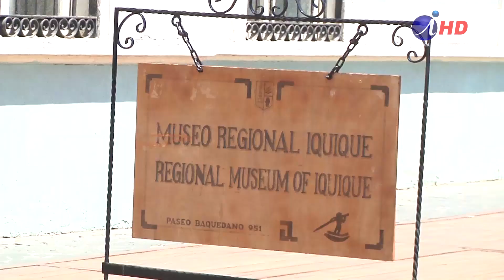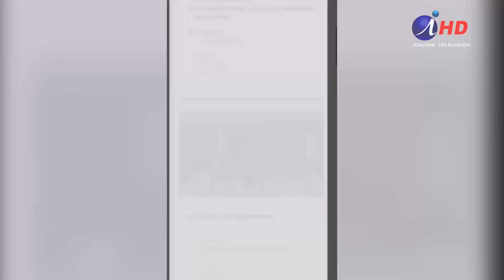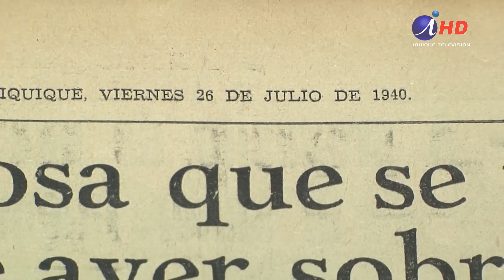Tres días para celebrar el patrimonio en casa (2020.27.05) IquiqueTV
Cientos de actividades, todas virtuales eso sí, han sido programadas en todo el país para festejar el Día del Patrimonio en Casa, como se definió este año, ante la pandemia que nos afecta. Universidades, centros culturales, museos y el propio ministerio de las Culturas, las Artes y el Patrimonio, han delineado una programación que espera satisfaga a todos los chilenos. Las actividades han sido programadas para el viernes 29, el sábado 30 y el domingo 31 de mayo.